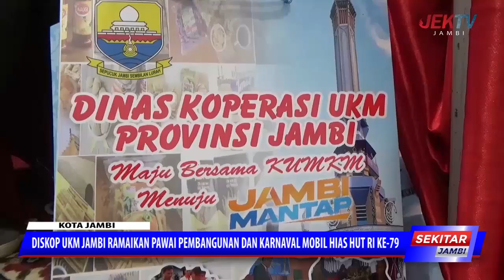DISKOP UKM JAMBI RAMAIKAN PAWAI PEMBANGUNAN DAN KARNAVAL MOBIL HIAS HUT RI KE 79